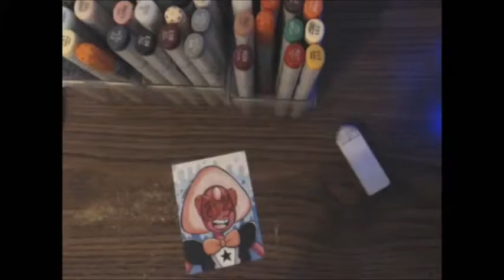Melonie Draws Live #11 Steven Universe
This is my first live drawing video so I hope you guys enjoy it. Here I am doing some Artist Trading cards for my next convention. Next one will have better lighting being I bought new lights for my room. Let me know what you guys think and if you would like to see more of these or the digital drawings.

DeviantArt: Melonie-Moon.deviantart.com